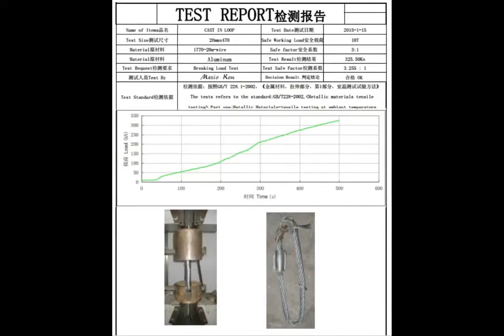Cast In Loop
Great mgatech Electric, certified by TS16949, ISO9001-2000, CE, RoHS and SGS , discover the perfect magnet, magnetic assemblies, Magnetic Chuck, Magnetic Separator and Magnetic coupling for your application. Everyone at Great Magtech has a great passion for both magnetics and our customers and will aim to inspire you!

The Takeaway Benefit:
√ Professional Team, Emphasizing on details and Service Paramount
√ Strong Processing Ability to Meet Requirements
√ Valued Added Service
√ Fast Reaction

Great Magtech (Xiamen) Electric Co., Ltd.
1302B, A-02 Building, Software Park III, Jimei District, Xiamen, China (361022)